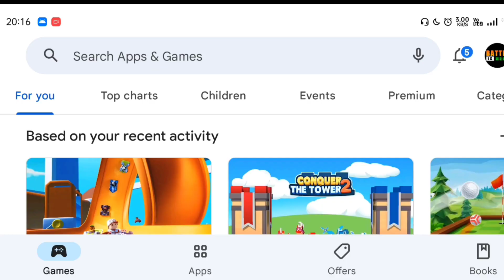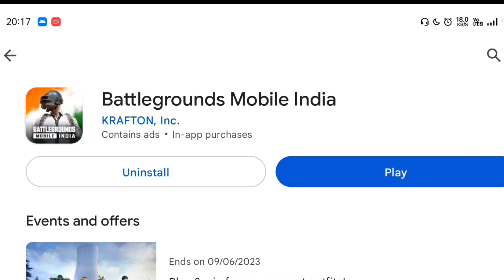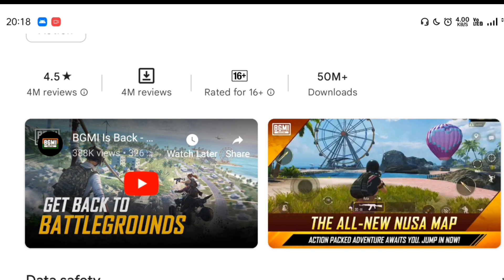New Royalpass In BGMI | New 2.5 Update & C4S11 Season | New Xsuit In BGMI | New Royalpass Rewards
Leaks Credit - @MadTamizha

BGMI New Event Leaks Is Here | How To Get 4 Permanent Outfits In BGMI | BGMI Unban Date 😍

BGMI New Event Is Here |®Get Permanent 4 Outfits In BGMI | BGMI Unban Date | BGMI YT Channel Changed

*Feel Free To Join "Battle Is Here"*